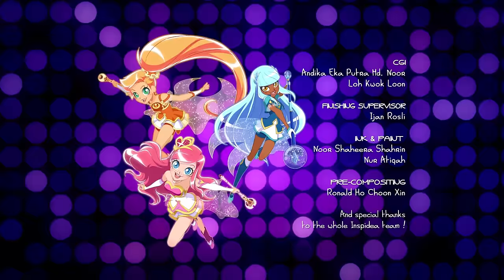LoliRock : Season 2, Episode 4 - Super Cute Kitten 💖 FULL EPISODE! 💖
The princesses come upon an adorable kitten who needs a home, and bring him to their house, much to Amaru’s consternation.  Despite his warnings, the princesses think he’s just jealous.  But Amaru’s right; there’s something wrong with this adorable kitten.  He’s stealing the princesses’ magic without their realizing it!  But Amaru can’t get through to them, and the evil twins cast a spell to make him forget who he is. The cute kitten morphs into Banes, and the princesses must fight him without their powers!  But they need Amaru…where did he go?  Turns out he was adopted by a little girl who really wants a pet, and named him “Bubblegum”.  Lyna and Carissa are sent off to find him, and cast a spell to make him remember himself.  With Amaru’s help, the princesses barely defeat Banes and the evil twins… and the little girl is allowed to visit “Bubblegum” any time she wants.  The princesses win an oracle gem for helping her.
LoliRock : Season 2, Episode 4 - Super Cute Kitten 💖 FULL EPISODE! 💖 💖 If you LOVED this video, don't forget to give us a big thumbs up! Let us know what video you want to see next in the comments below. ✨